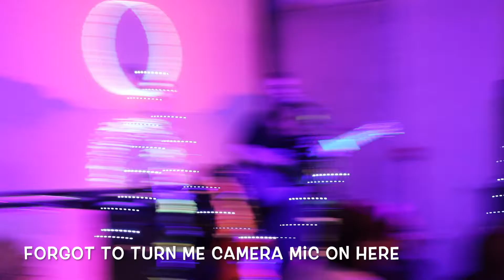Laura Mary Live @ Sunbird Records Darwen 19th September 2020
the fantastic laura mary at sunbird records on saturday night she was great

and keep safe during these tough times x